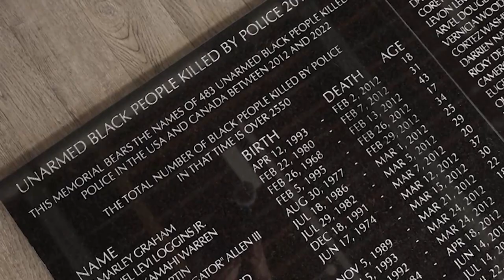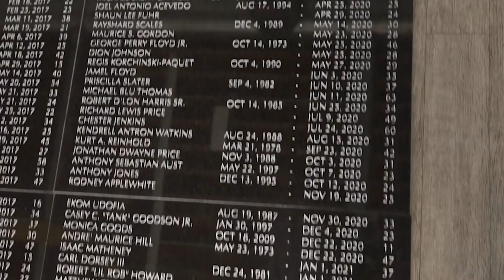Vancouver art exhibition honours Black lives lost to police interactions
After three years of preparation, the Black Lives Matter Memorial Project Art Exhibition has opened at the Alternatives Gallery. The exhibition will run from July 26 to Aug. 2. "We don't want any of these people to have their names forgotten, to pass into obliteration," said Syrus Marcus Ware, one of the featured artists.